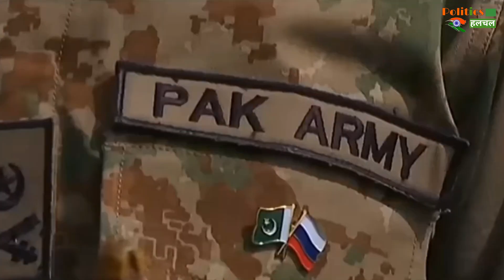Russia ने Pakistan के साथ मिलकर भारत को दिया बड़ा झटका !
Pakistan Russia Kick-Off Joint Military Drill 2020 After BECA Agreement | Pakistan Russia Relationship

EDITOR ► Manjeet